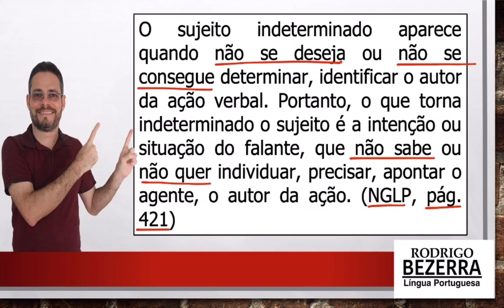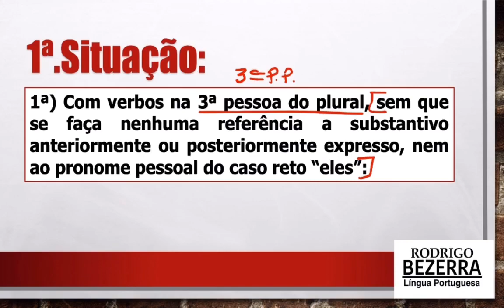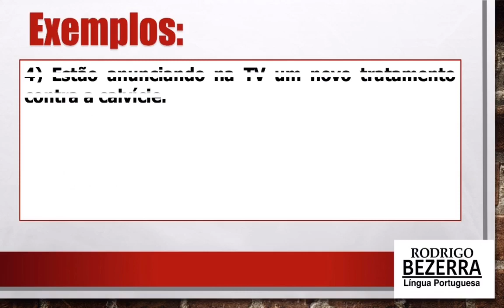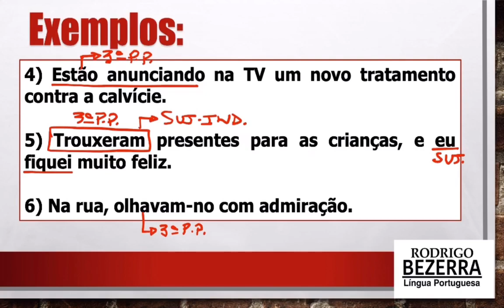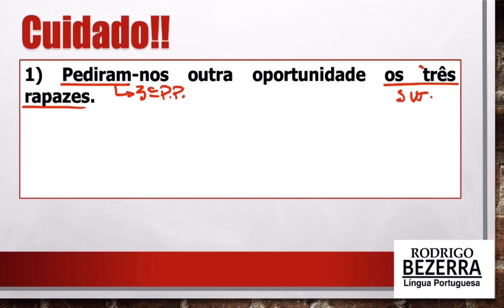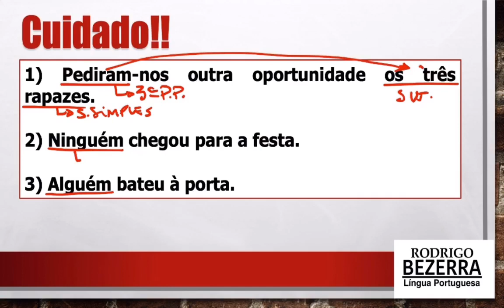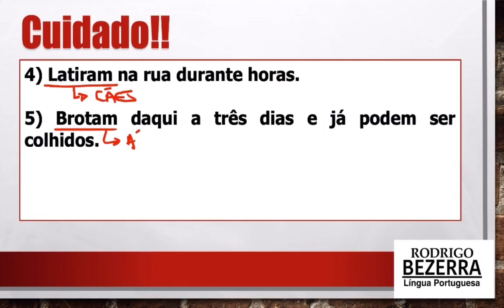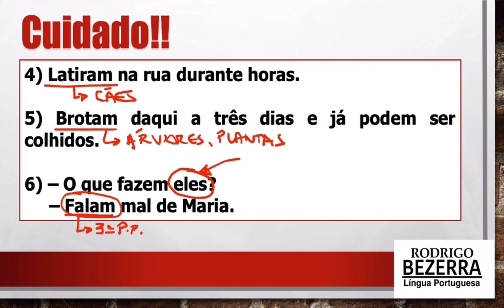Sujeito Indeterminado - 1a parte